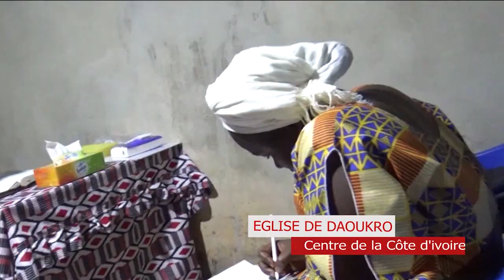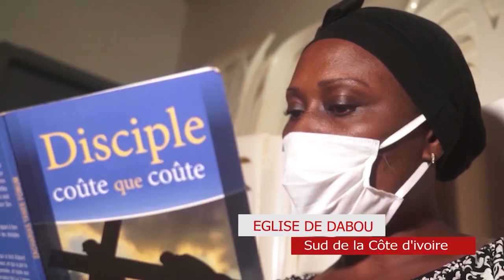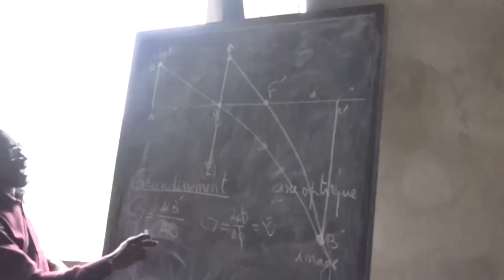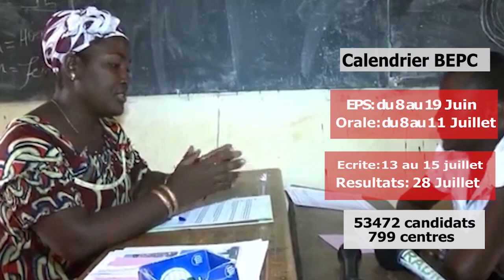JOURNAL TÉLÉVISÉ DE LA RTVC N°6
Suivez les NOUVELLES ÉDITIONS DU JOURNAL DE LA RTVC
Au Sommaire de cette 6e Édition:
- Les nouvelles des églises de la CMCI Côte d'Ivoire à Abidjan et à l'intérieur du pays
- Préparation des examens de fin d'année :  responsabilité des candidats, des parents et de l'église.